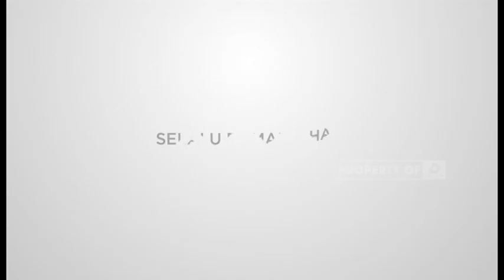NGOBRAS - PAMERAN TUNGGAL SENI RUPA TECHNOKULASI